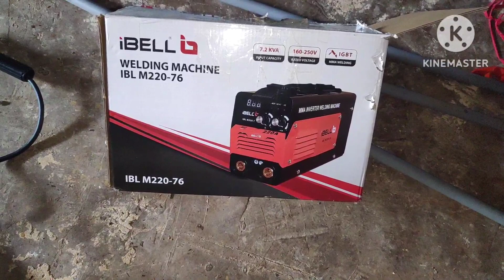क्या में welding करना सीख पाऊंगा या fail हो जाऊंगा?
welding karna kaise sikhe konsa machine use kare